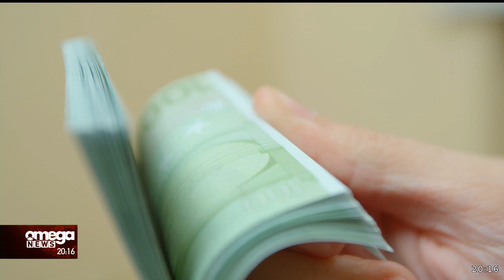OMEGANEWS: Αντιστρέφει τα πυρά η κυβέρνηση - Καλεί τα κόμματα να τροποποιήσουν τη νομοθεσία